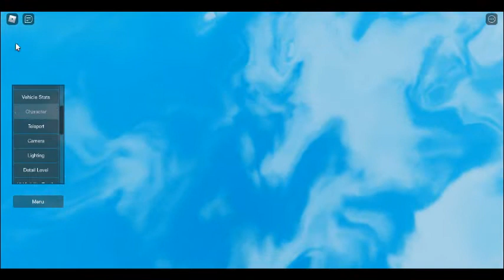The Life of the R.M.S Teutonic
In the late 1880s competition for the Blue Riband, the award for the fastest Atlantic crossing, was fierce amongst the top steamship lines, and White Star decided to order two ships from Harland and Wolff that would be capable of an average Atlantic crossing speed of 20 knots (37 km/h). Construction of Teutonic and Majestic began in 1887. When Teutonic was launched on 19 January 1889, she was the first White Star ship without square rigged sails. The ship was completed on 25 July 1889 and participated in the Spithead Naval Review on 5 and 6 August, in conjunction with the state visit of Kaiser Wilhelm II.[1]

Although Queen Victoria remained aboard the Royal Yacht, the Kaiser was given a two-hour tour of the new ship hosted by his "Uncle Bertie," (the Prince of Wales and future Edward VII). During the tour, Wilhelm is reputed to have turned to a subaltern and remarked: "We must have some of these ..." The Kaiser's reaction is generally credited as the impetus for the creation of Germany's four funnel liners known as the Kaiser Class.

Eight years later, Teutonic also participated in the 1897 Spithead Naval Review honoring Queen Victoria's Diamond Jubilee.

Teutonic was built under the British Auxiliary Armed Cruiser Agreement, and was Britain's first armed merchant cruiser, sporting eight 4.7" guns. These were removed after the military reviews, and on 7 August 1889, she left on her maiden voyage to New York City, replacing Baltic in White Star's lineup. In 1891, Majestic brought the Blue Riband to White Star, and in 1891, Teutonic took it from her sister with an average crossing speed of 20.25 knots (37.50 km/h). She later bested her own record with a speed of 20.5 knots (38.0 km/h). The following year City of Paris took the honour away, and no White Star ship would regain it. Both Teutonic and her sister were extremely profitable liners, and the two ships made crossings full to passenger capacity several times.